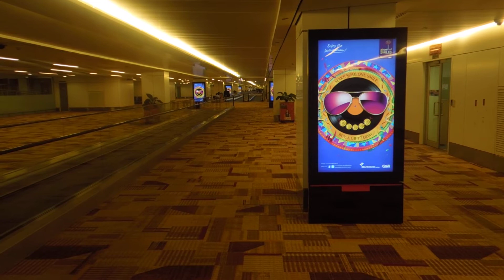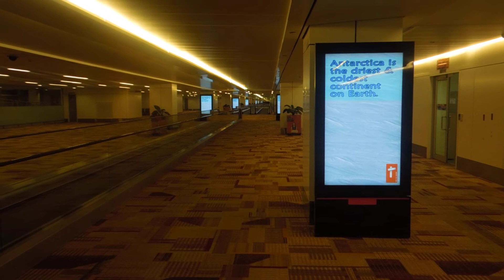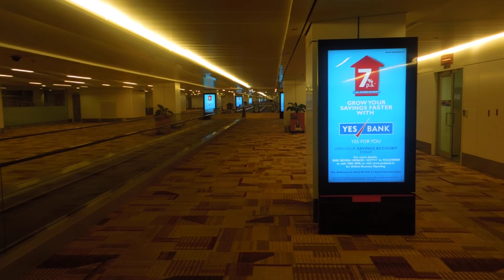IGI T3 Airport,Domestic arrival 21 12 2012